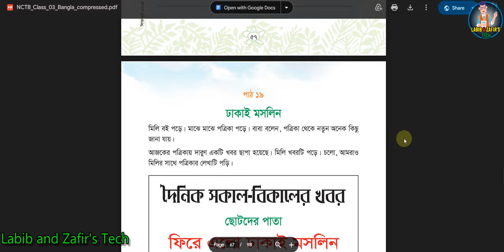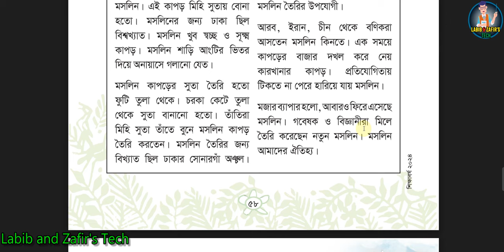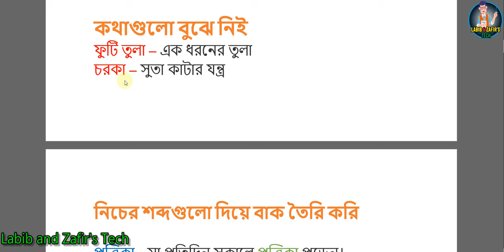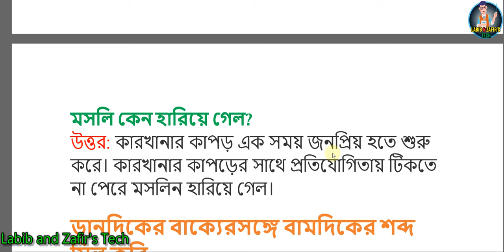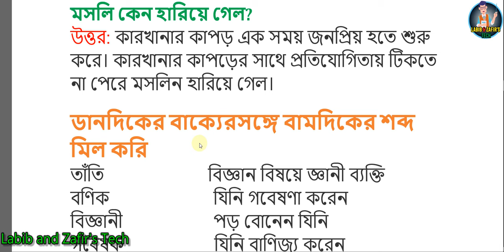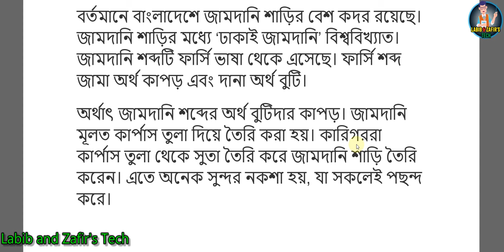তৃতীয় শ্রেণি বাংলা পাঠ-১৯ ঢাকাই সমলিন ২০২৪।পৃষ্ঠা- ৫৮ থেকে ৬০।Class-3 Bangla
class 3 bangla,তৃতীয় শ্রেণির বাংলা বই,class 3,class 3 bangla boy,
bangla boy,তৃতীয় শ্রেণির বাংলা বই,ঢাকাই সমলিন,বাংলা বই,ঢাকাই সমলিন তৃতীয় শ্রেণি,তৃতীয় শ্রেণীর বাংলা প্রশ্ন উত্তর,tritiya shreni bangla,class 3 bangla page 60,class 3 bangla page 59,tritiya shreni bangla,tritiya shreni bangla boy,amader gram kobita,class 3 bangla page 58,তৃতীয় শ্রেণির বাংলা বই,
ঢাকাই সমলিন,class 3 bengali page 59,tritiya shreni bangla,৩য় শ্রেণির বাংলা বই
class 3 bangla page 20,ঢাকাই সমলিন তৃতীয় শ্রেণি,আমার বাংলা বই ৩য় শ্রেণি,বই বাংলা

এগুলো Labib and Zafir's tech এর পক্ষ থেকে আপলোড করা হচ্ছে।